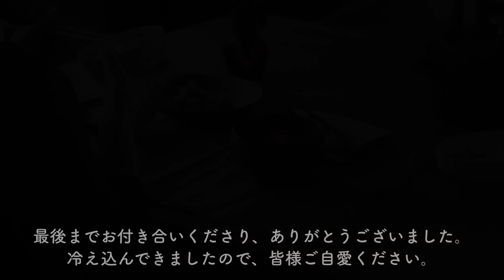#141|寒い日の朝ごはん｜冬支度｜シンプルでも季節を感じる冬のご飯｜50代主婦のvlog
こんにちは🏠😊いつも動画をご覧くださり、ありがとうございます。

急に冷え込んできて、慌てて冬支度をはじめました。
熱々のお汁粉や、白味噌のお椀は、季節を感じ。とても温まります😊

週末は父夫婦を連れての温泉旅行、良い時間を過ごしてもらえるように
親孝行頑張ってきます。😍

少しでもこの動画がみなさんの息抜きになれたら、光栄です。
朝晩は冷え込みますので、風邪などひかれませんように。

🌱楽天ルーム